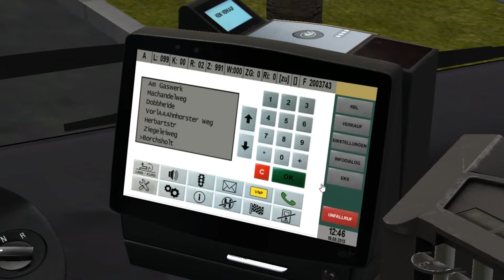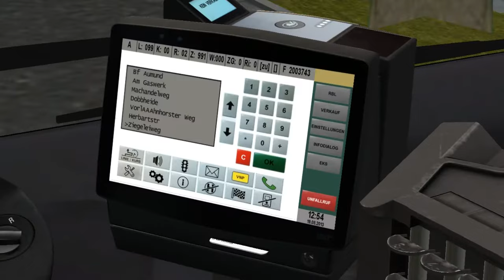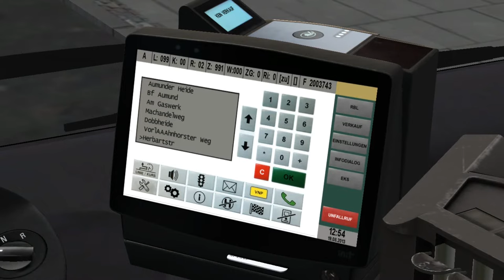MAN A39 Euro 6 '15 (Voith) on Bremen-Nord (2010); Line: 99 --- Borscholt - Bf. Vegesack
It's MAN A39 '15 Double-Decker bus with Euro 6 engine & Voith gearbox.